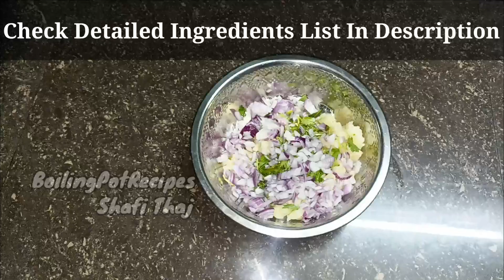How to make samosa filling/இரண்டு வகையான சமோசா உருளைக்கிழங்கு/சிக்கன் மசாலா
FOR POTATO MASALA:
Potato-3
Chopped onions-1 cup
Chopped coriander leaves- few
Salt

FOR CHICKEN MASALA:
Chicken-400 g
Salt
Tomato 🍅-1
Onion 🧅-3
Lemon 🍋-1/2

How to make samosa recipe in tamil/சமோசா உருளைக்கிழங்கு மசாலா/ சிற்றுண்டி/சிக்கன் சமோசா மசாலா/சமோசா எப்படி செய்வது? /மாலை சிற்றுண்டி